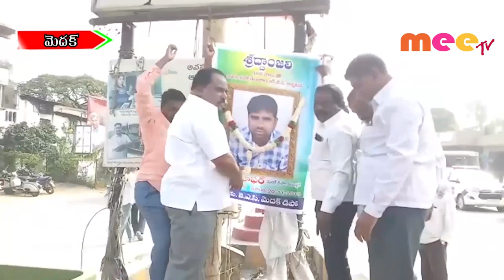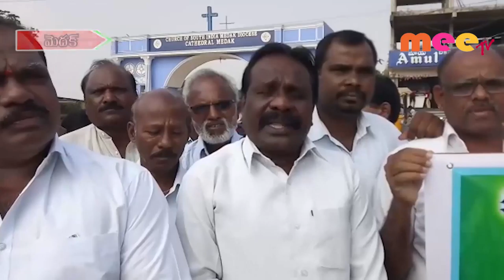కండక్టర్ మృతికి కార్మికుల సంతాపం \\ 21..11..2019 \\ MEETV NEWS